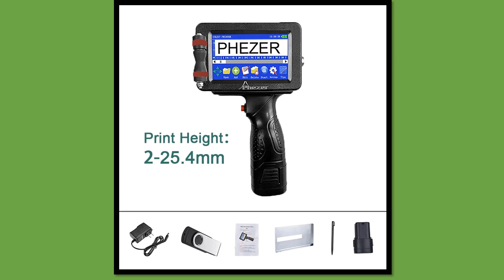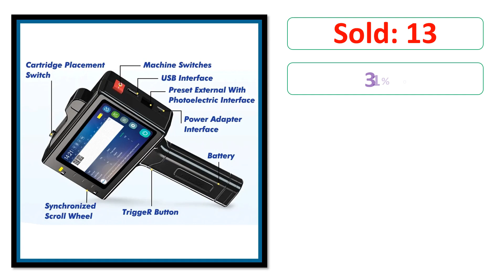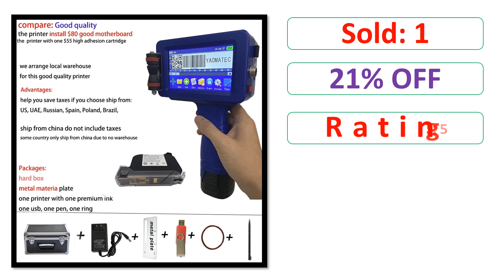Top 5 Best Handheld Inkjet Printer On 2024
11.11 Sale

5. Phezer P16 12.7/25.4mm Portable Printer QR Bar Batch Code Date Number Logo Expiry Date 24 Languages Handheld Inkjet Printer

4. Willita Portable Handheld Inkjet Printer Gun Production Date Barcode Expiry Code Machine Batch Number QR Permanent Quick Drying

3. S7 Y7 12.7mm variable QR Bar batch code date number logo expiry date label portable hand jet handheld thermal inkjet printer

2. 25.4mm Handheld Inkjet Printer Portable Gun for Expiry Date Batch Number QR Code Logo Plastic Bottle Hand jet Printing Machine

1. YAOMATEC 12.7mm image picture QR code serial number portable mask online printer hand jet handheld thermal inkjet TIJ printer